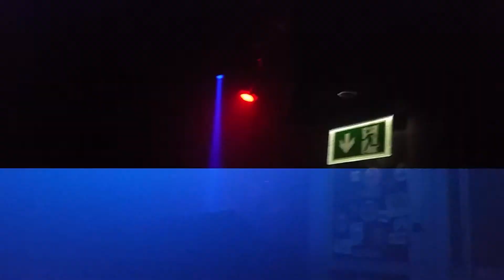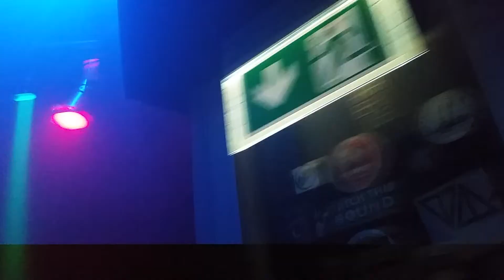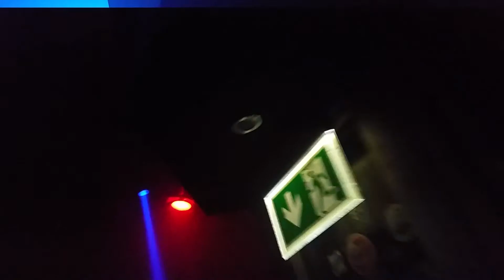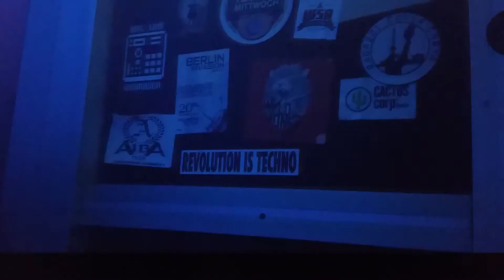DJ - DUO - NONNUS und PORTER RHODES - legen hier